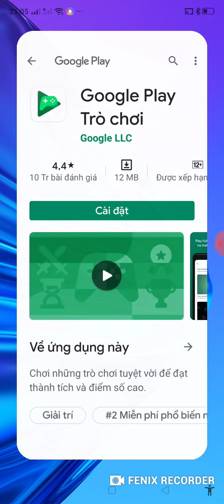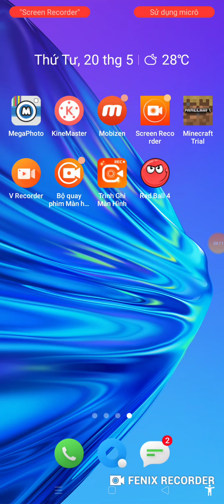Red ball combo panda 2 children and 18